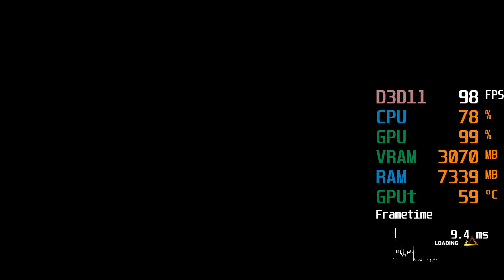AMD Radeon RX 570 -- Intel Core i5-9600K -- Assassin's Creed AC Origins Benchmark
AC Origins Benchmark @ 1080p Very High Preset

i5-9600K -- RX 570 Test Setup:

CPU : Intel Core i5-9600K [Not overclocked]
CPU Cooler : Cooler Master Hyper 212 EVO
Motherboard: ASRock Z370 Pro4
Graphics Card : ASUS ROG STRIX RX 570 4GB [ROG-STRIX-RX570-O4G-GAMING][Not Overcloced]
RAM : 2X8GB 3000MHz CL16
SSD : 240GB
HDD : 2X2TB [4TB total]
PSU : Cooler Master G650M
CASE : CoolerMaster RC-K380
OS : Win 10 64 bit